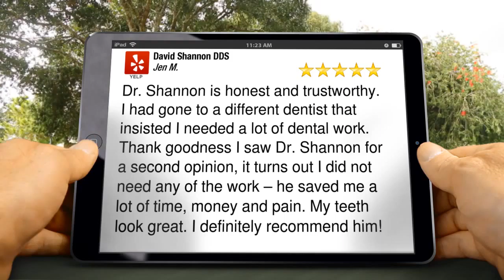David Shannon DDS Northridge Outstanding Five Star Review by Jen M.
5 Star Review

Dr. Shannon is honest and trustworthy. I had gone to a different dentist that insisted I needed a lot of dental work. Thank goodness I saw Dr. Shannon for a second opinion, it turns out I did not need any of the work – he saved me a lot of time, money and pain. My teeth look great. I definitely recommend him!